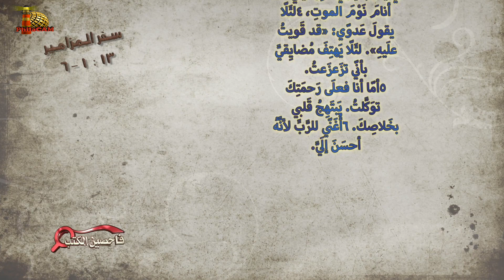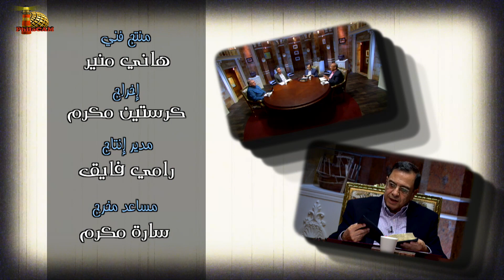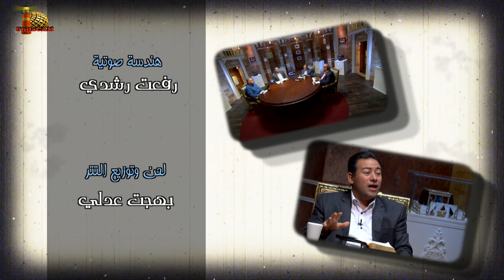برنامج فاحصين الكتب – سفر المزامير – مزمور 11، مزمور 12، مزمور 13 - الحلقة رقم 884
يتناول البرنامج في هذه الحلقة من سفر المزامير،
المزمور الحادي عشر والثاني عشر والثالث عشر (مز 11، 12، 13)